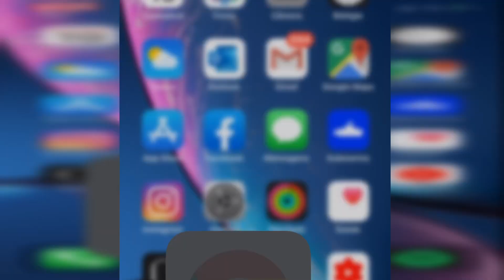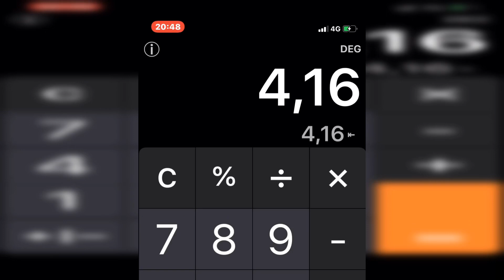Quanto ganho no YouTube??